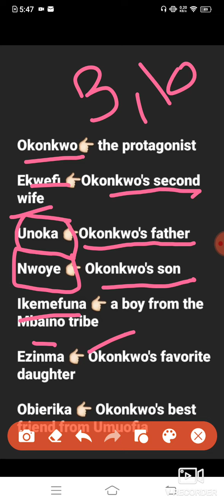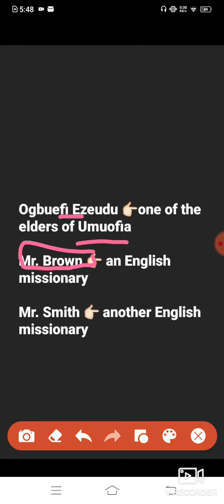Characters in Chinua Achebe's Things Fall Apart